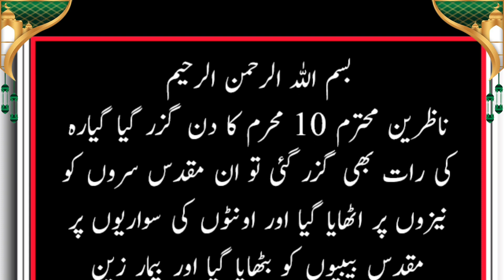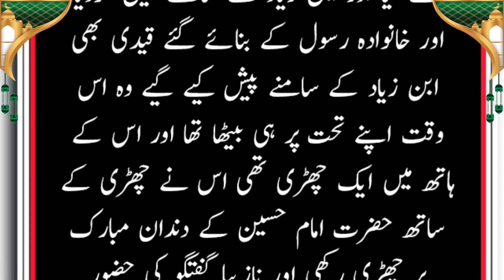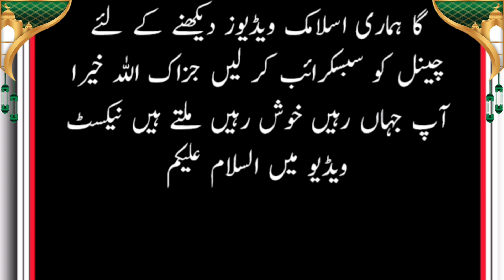Hazrat Imam Hussain (R.A) Ka Sir Mubarak Kahan Dafan Hai | 2023 / 1445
"Hoga Jab Bedaar Ye Zamana Ya Hussain AS, Saare Jahan Ke Lab Par Hoga, Hoga Ya Hussain AS"

Hazrat Imam Hussain (R.A) Ka Sir Mubarak Kahan Dafan Hai | Special Speech 10 Muharram in Karbala | shahadat hazrat imam hussain

Azan ke waqt ye kam zarur kar le | دولت کی اتنی بارش ہوگی کہ آپ حیران رہ جائیں گے

surah kahf ki Fazilat |سورۃ کہف کے فائدے اور ثواب | surah kahf aur jumma ka bayan islamic story

We hope you will enjoy this video. Keep watching our channel Eagle Ki Awaaz for Islamic History Islamic Stories Sabaq Amoz islamic information and Waqiat etc. For more islamic waqiat or islamic stories or islamic wazaif in urdu please subscribe our channel. I am Islamic Teacher Muhammad Asif.

Assalamu Alaikum
Welcome to the "Eagle Ki Awaaz" l am Islamic Teacher and Motivational Narrator and Writter All of Lines and Words in my Own Way and Own Voice !

● My purpose behind creating this channel was to provide you the best value content that makes your time Good. We are committed to providing useful and valuable content for you. Please share your feedback in the comments.Thanks For your Love.

Urdu quotes
urdu Motivational Quotes
islamic poetry
Urdu Aqwal
urdu heart touching quotes
life changing quotes
urdu poetry
Golden Words and many more which meant for Educationalpurpose and !
INSHALLAH you will Like my Effort.

● Note: attribution not required music use in my all videos.

hazrat imam hussain ka sir mubarak kahan dafan hai
imam hussain ka sar mubarak ka waqia
imam hussain as ka sar mubarak kahan dafan hai
imam hussain a.s ka sar mubarak kahan dafan hai
imam hussain ka sar mubarak kahan dafan hoa
imam hussain ki shahadat
hazrat hussain
imam hussain as ka sar mubarak